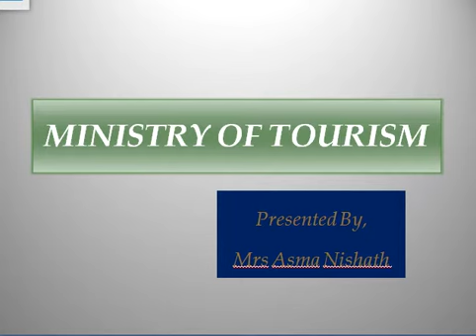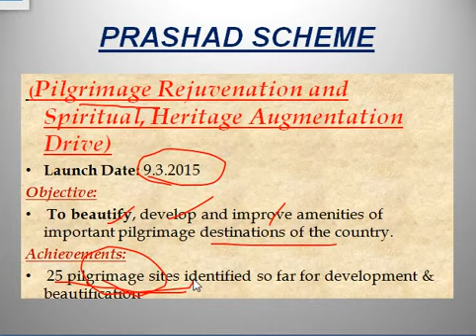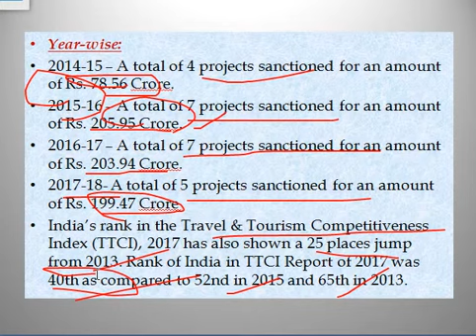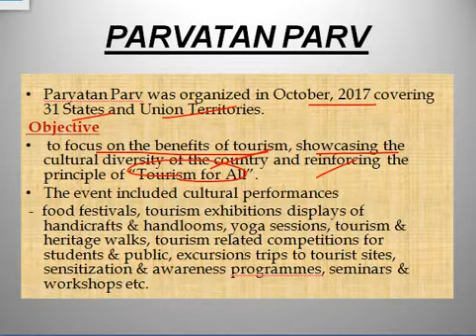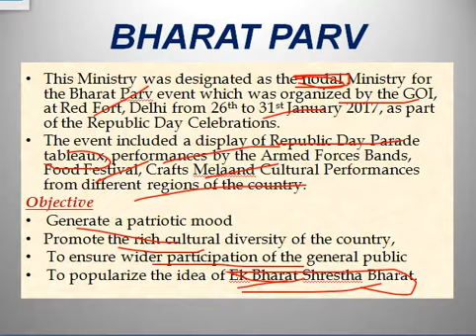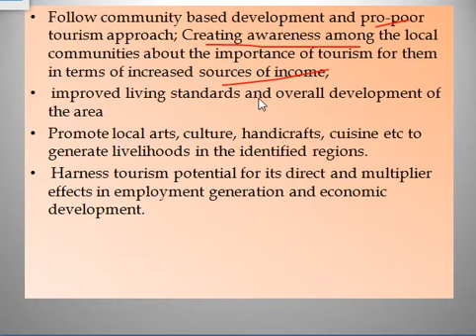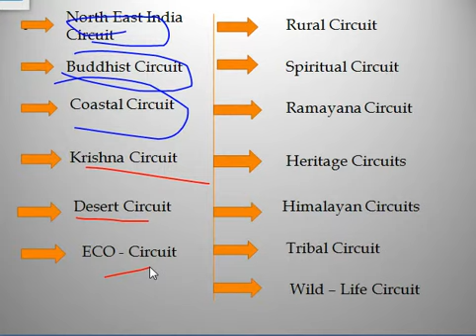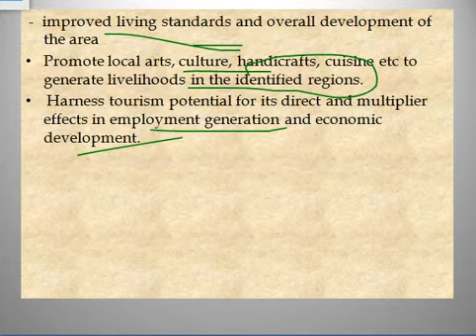TSPSC, UPSC, Ministry of Tourism. PRAShad Scheme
Bharat Parv, Paryatan parv, Swadesh Darshan Scheme, PRASHAD scheme, National Tourism Awards, Incredible India